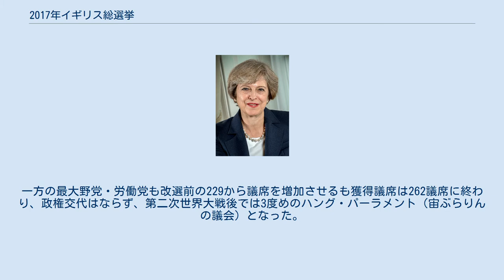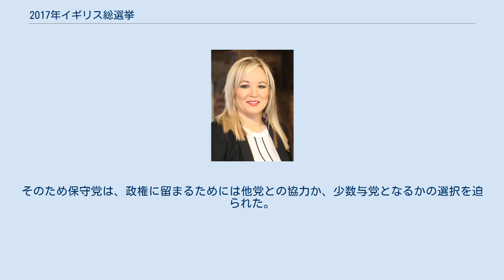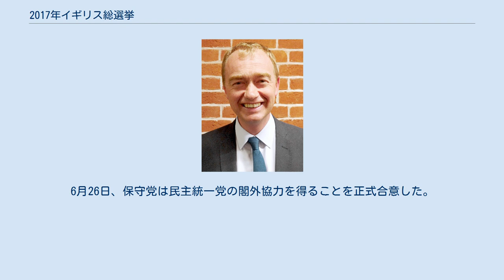2017年イギリス総選挙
テリーザ・メイ
2017年イギリス総選挙（2017ねんイギリスそうせんきょ、英語: United Kingdom general election, 2017）は、2017年6月8日にイギリスで行われた英国議会の庶民院（下院）議員の総選挙である。
 当初は、議会任期固定法により、次回の総選挙は2020年5月7日に実施されることになっていたが、テリーザ・メイ首相は2017年4月18日の閣議後に、議会を解散し、総選挙の実施時期を前倒しすることを表明した。
翌19日に議会下院は解散総選挙の早期実施について採決し、賛成522、反対13で、これを承認した。
これにより、5月3日の議会解散と6月8日の総選挙実施が確定した。
 5月3日、議会下院は解散され、6月8日の投開票日に向けた選挙戦が本格的にスタートした。
イギリスの欧州連合（以下・EU）からの離脱の賛否および離脱に向けた交渉方針が主な争点となった。
 2017年6月8日、投票され即日開票。
その結果、与党・保守党は得票自体は前回の36.9％から42.4％と5.5%増加させて第一党を維持するも、選挙前の議席（330議席）を下回り、317議席しか獲得することができず、単独過半数の326議席を維持することには失敗した。
一方の最大野党・労働党も改選前の229から議席を増加させるも獲得議席は262議席に終わり、政権交代はならず、第二次世界大戦後では3度めのハング・パーラメント（宙ぶらりんの議会）となった。
 また、スコットランド国民党は改選前54から35に減らし、自由民主党は改選前9から12に増やした。
イギリス独立党、アルスター統一党、社会民主労働党は全敗に終わり、議席を獲得できなかった。
 北アイルランド地域政党のユニオニスト（連合王国帰属派）最右翼である民主統一党は改選前8から10に、アイルランド帰属派のシン・フェイン党は改選前4から7に、それぞれ議席を増やした。
 2010年の「ハング・パーラメント」で保守党と連立政権を組んだ自由民主党は、今回は早々に連立しないことを宣言した。
そのため保守党は、政権に留まるためには他党との協力か、少数与党となるかの選択を迫られた。
保守党は民主統一党との協議を始め、民主統一党は閣外協力を表明した。
両党併せると328議席となり、わずかに過半数を上回る。
また、シン・フェイン党は登院に必要な英国君主（エリザベス2世）への忠誠を拒否しているため、実質的な過半数は322議席で済むことになる。
6月26日、保守党は民主統一党の閣外協力を得ることを正式合意した。